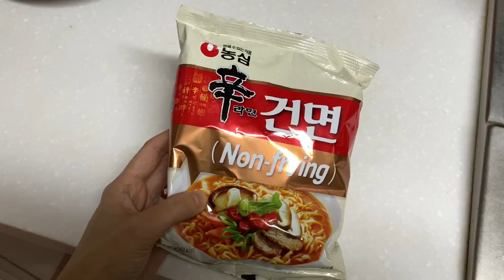(ENG) Vlog | 그냥 우리집 강아지 잘생긴 거 자랑하는 브이로그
안녕하세요.
강시바 아니 강지구입니다.

오늘은 잘생긴 하다와의 일상을 가지고 왔어요.
하다와의 일상은 대부분 집에서 보내고, 멀리 나가봐야 집 앞 산책 정도 입니다.

하다는 이번에도 잘생기고 귀여워요.
제 눈에만 그런게 아니란 걸 알아요. ^~^

그리고 제 라면 먹방도 있어요.. 먹방유튜버는 못할 것 같아요.

그럼 20000